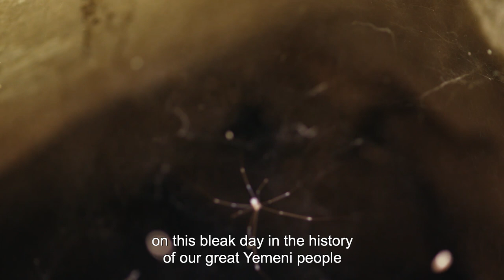Zyara to Yemen - Official Trailer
The Arabic word “Zyara” means “visit” in English. The Zyara documentary series takes an innovative, deeply personal approach to storytelling with a view to nurturing collective social and emotional healing.

In “Zyara to Yemen,” the series explores the unseen consequences of the war in Yemen. Through candid encounters, it paints poetic portraits of four Yemenis refugees living in Oman, including a human rights lawyer and activist, a restaurant worker, a martial arts champion, and a businessman. By telling their stories and celebrating the resilient spirit of the Yemeni people, the Zyara project seeks to raise awareness and preserve truth and memory.

For the first time in nine years, the Zyara team has traveled outside of Lebanon, in search of stories from Yemen. Zyara to Yemen was created in partnership with the International Center for Transitional Justice, which works across society and borders to challenge the causes and address the consequences of massive human rights violations.

تتّخذ السلسلة الوثائقية "زيارة" مقاربة مبتكرة وشديدة الفرديّة في شأن سرد القصص، تتطلّع إلى تعزيز التّشافي العاطفي والاجتماعي الجماعيّ.

تغوص سلسلة "زيارة إلى اليمن" في التّداعيات الخفيّة المترتّبة عن الحرب في اليمن. وترسم، من خلال اللّقاءات العفويّة، صورًا شعريّة لوجوه أربعة لاجئين يمنيين يعيشون في عمان، هم ناشطة ومحامية في مجال حقوق الإنسان، وعامل في مطعم، وبطل في الفنون القتاليّة، ورجل أعمال. فيسرد مشروع "زيارة" قصصهم ويحتفل بروح الشّعب اليمنيّ الصّامدة، ويسعى، بذلك، إلى تحسين التّوعية وصون الحقيقة والذّاكرة.

للمرّة الأولى منذ تسع سنوات، سافر فريق زيارة إلى خارج لبنان، بحثًا عن قصصٍ من اليمن. أبصر مشروع "زيارة إلى اليمن" النّور بفضل شراكةٍ مع المركز الدّولي للعدالة الانتقاليّة الّذي يعمل، عبر المجتمعات والحدود، في سبيل التّصدّي لأسباب الانتهاكات الجسيمة لحقوق الإنسان ومعالجة عواقبها.